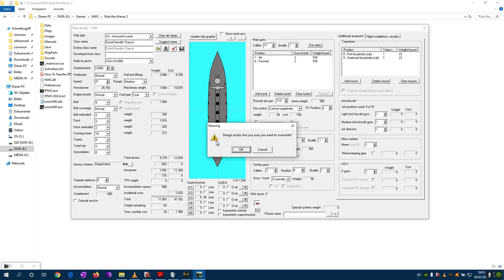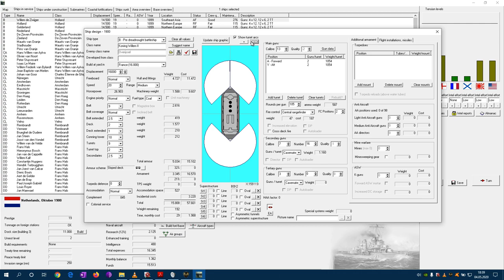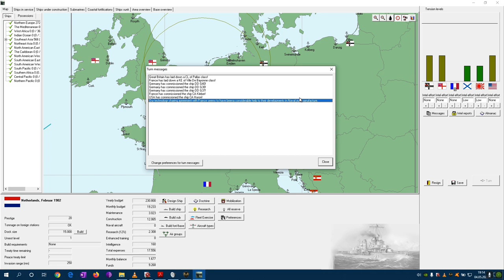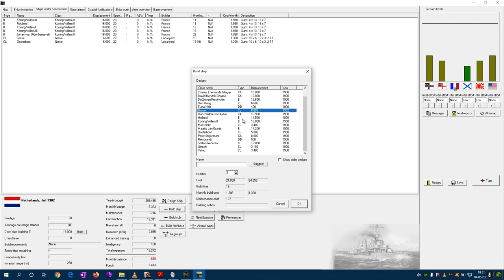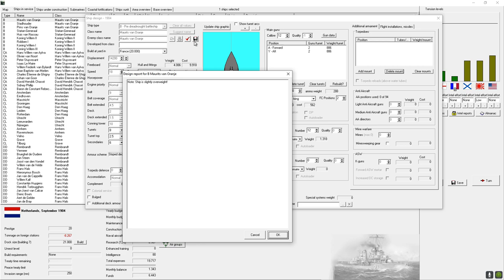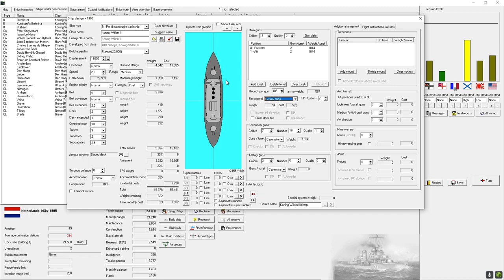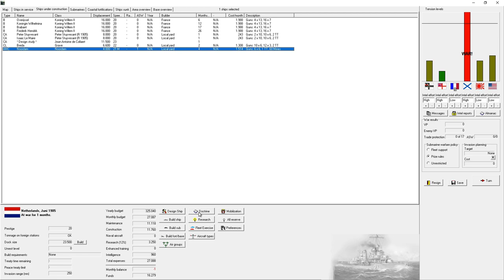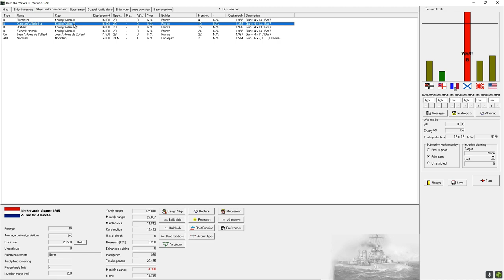Dutch Endeavour - Rule the Waves 2 Netherlands Navy 1900 - 1970 Campaign 2